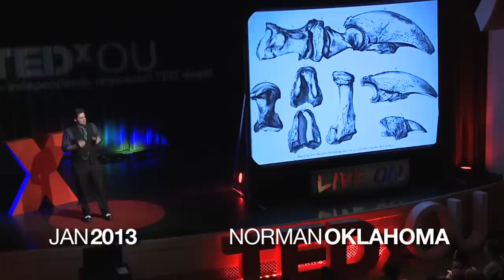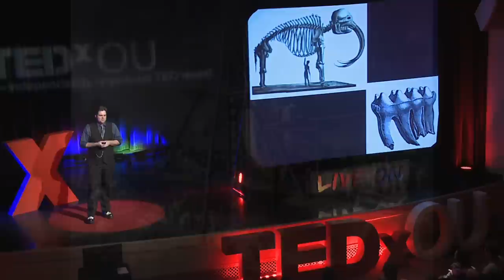The History of American Paleontology in 3 Minutes: James Burnes at TEDxOU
James Burnes is an OU student pursuing a Master of Arts in History of Science and a Master of Arts in Museum Studies.  He has a Master's degree in History, which extends from his Bachelor of Arts in History with minors in Anthropology, Earth Science and Geology. His graduate research interests center on the history of natural history. At OU, he continues to  focus on the history of vertebrate paleontology, expeditions to collect wild animals for zoos, specimen collecting and museum expeditions, and big game hunting and photographic safaris. James has participated in several paleontological field seasons, as well as having studied archaeology abroad in Belize in Maya Culture.